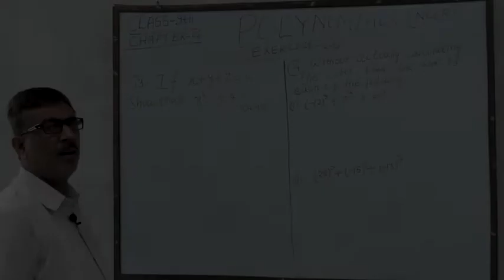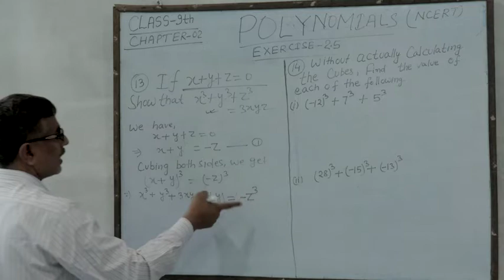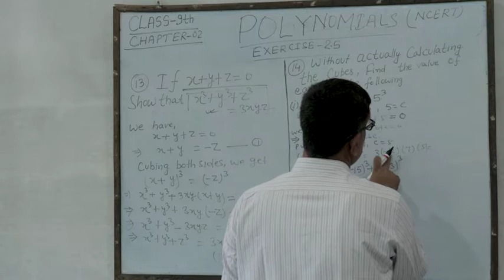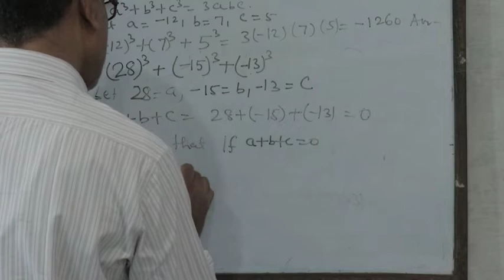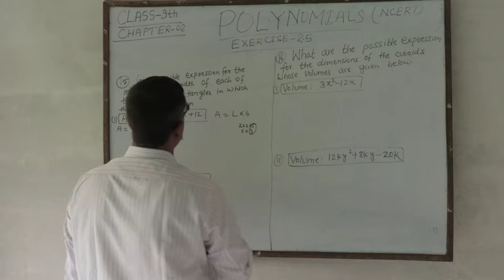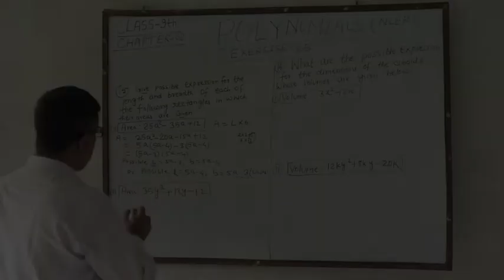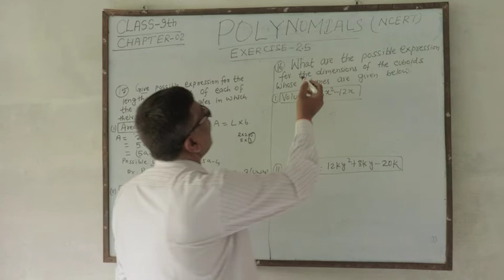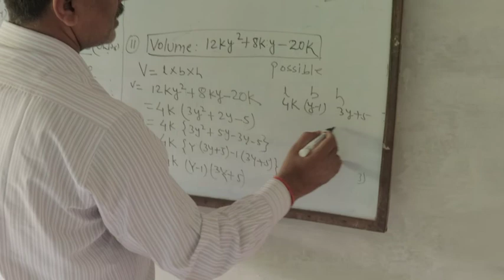NCERT SOLUTIONS | Exercise 2.5 | Part 4 | Class IX l Question 13,14,15,16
Best explained